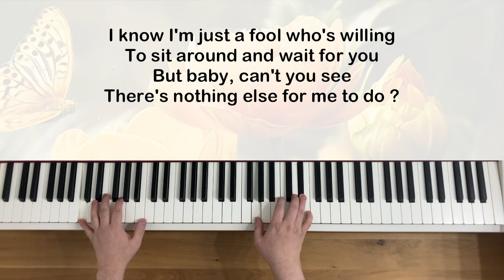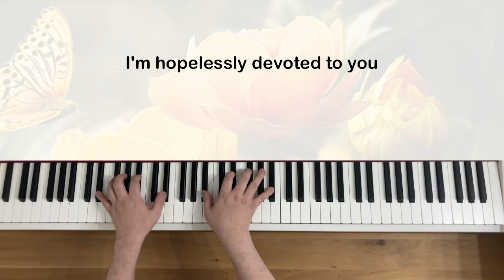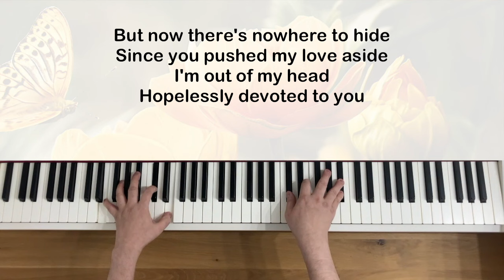Olivia Newton-John - Hopelessly devoted to you (with lyrics / avec paroles) - Piano